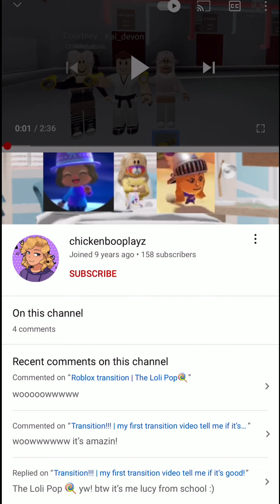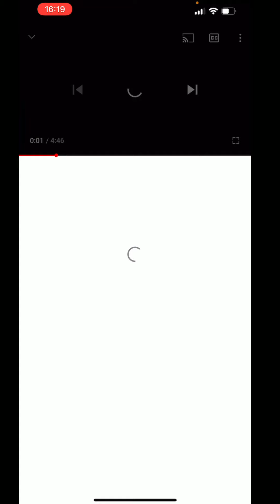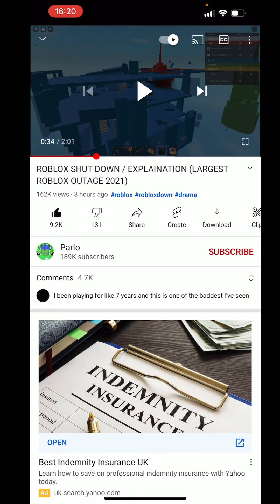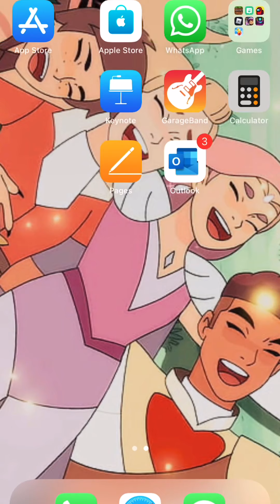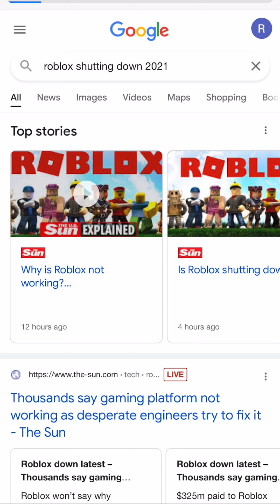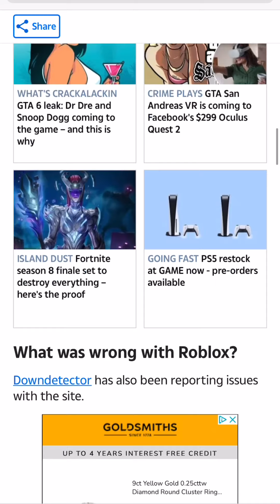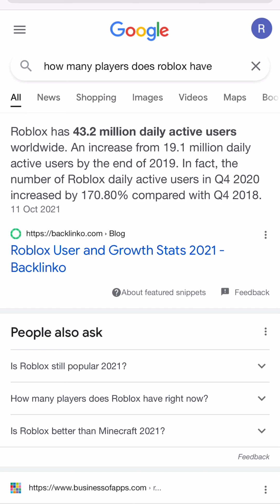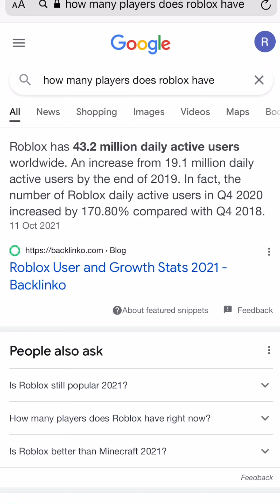Roblox shutting down?!?!? | explained | The Loli Pop🍭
Roblox shutting down ?!?!? Watch the video to find out!!